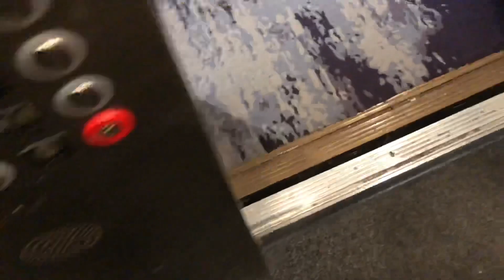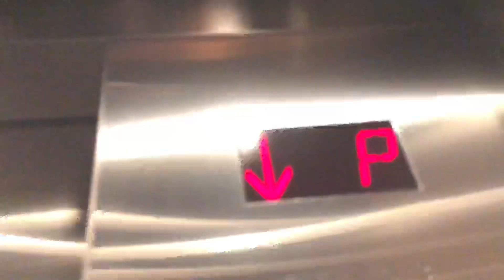Northwestern (mod. by Kone) Glass Elevators - Hyatt Regency in Milwaukee, WI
Now here we have the main guest elevators at the Hyatt Regency in Milwaukee. The two cars on the right serve all floors plus the Polaris Restaurant while the two on the left only serve the guest floors. Somehow, we were able to get up to the restaurant and get a gorgeous view outside, EVEN from the scenic bathrooms!

MY THOUGHTS:
The elevators remind me of generics based on what the COP looks like. Other than that, the views are gorgeous, both of the atrium and outside from the top floor.